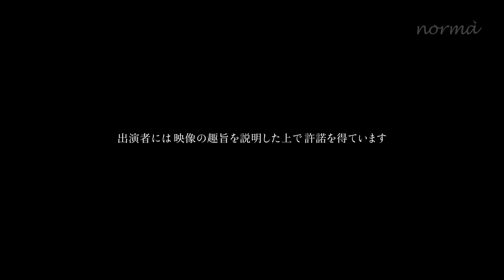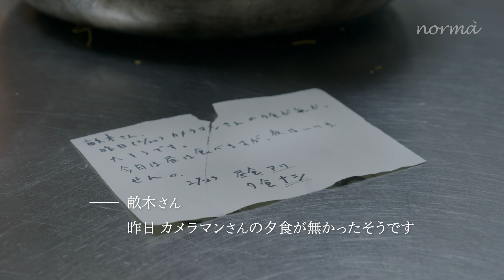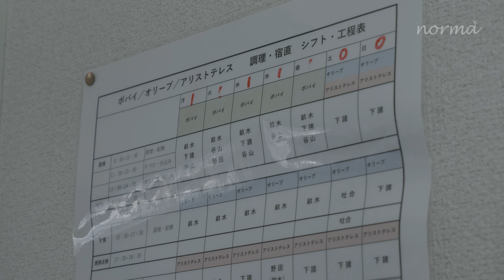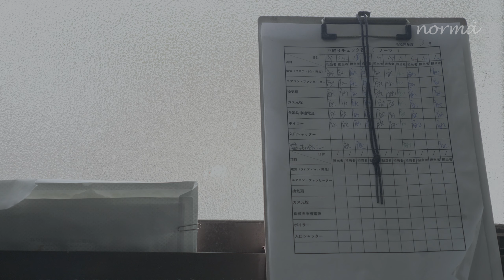フラミンゴ失調症 Ep.07 - 〈前編〉矯正社会から共生社会へ【発達障害/障害者雇用ドキュメンタリー】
鹿児島県鹿屋市。精神を中心とした障害福祉サービス事業所
「ポパイ」に集う人たちの日常を写したドキュメンタリー・シリーズ。
EPISODE 07は、畝木さんが出演。

調理員として、ポパイで働く畝木さんは、陽気で実直な人柄だけど
少し(？)おっちょこちょいで、周りに迷惑をかけがち。
ポパイで働き始めるまでの話や、調理場での仕事ぶりを紹介。
2019年〜2021年撮影。2021年7月配信リリース。

【シリーズ配信状況】
□次回EPISODEは編集完了次第、随時公開

小杉雅彦 ••• 公認心理師 / 社会福祉士 / 精神保健福祉士
（株式会社ライフデザイン 代表取締役）
制作： norma
映像： 藤﨑淳